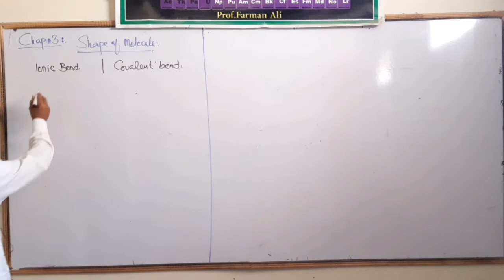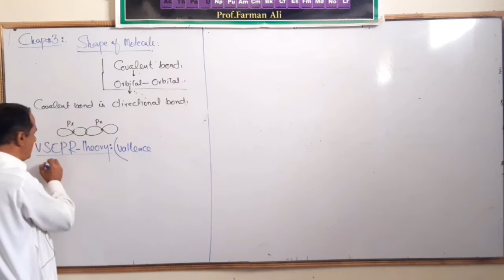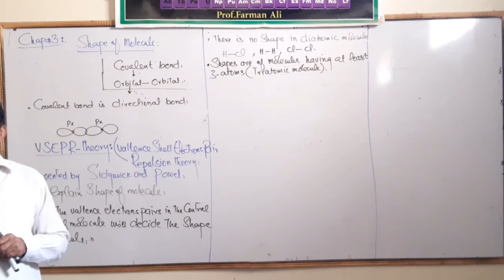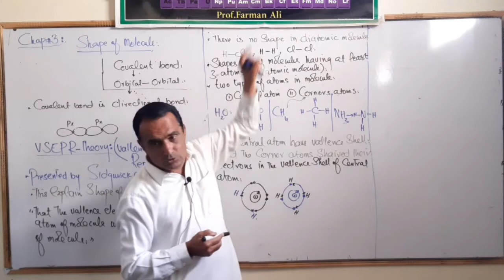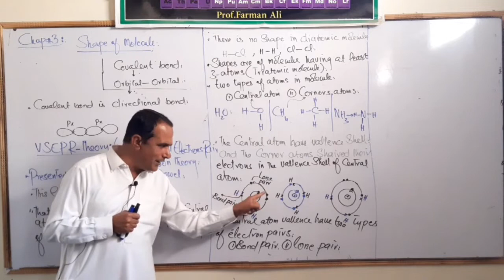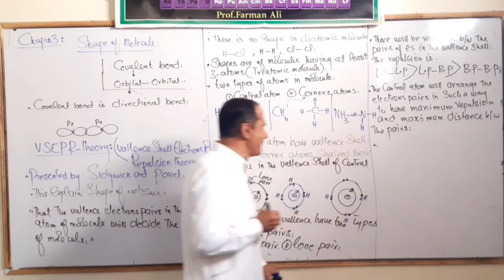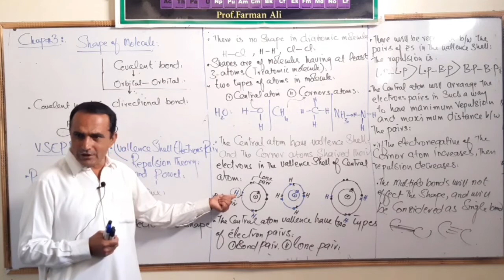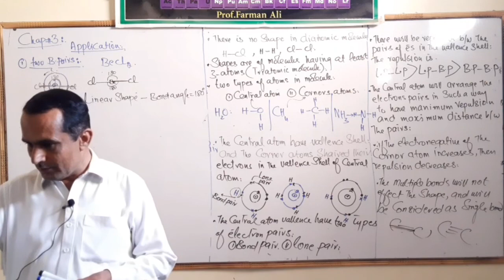VSEPR Theory part 1||FSc Part1 chemistry||Professors Farman ali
Here in this video I have explained the  VSEPR Velence Shell Electrons Pair Repulsion Theory in detail.
By Professor Farman ali
Bannu Professors Academy